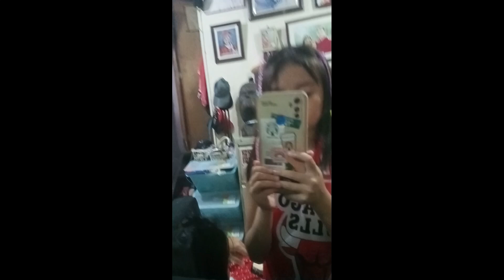July 14, 2024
From Ronnie's phone